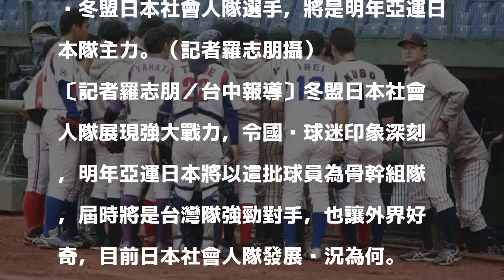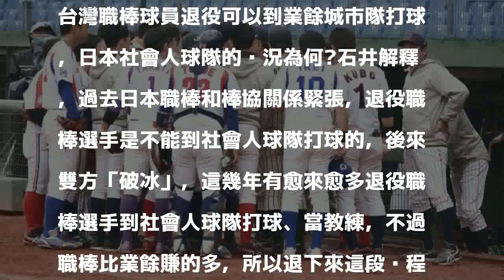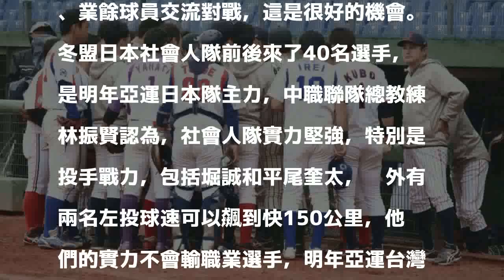冬盟》日本社會人隊有夠強 明年亞運交手恐是場硬仗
冬盟日本社會人隊選手，將是明年亞運日本隊主力。（記者羅志朋攝）

發表評論評論如下。